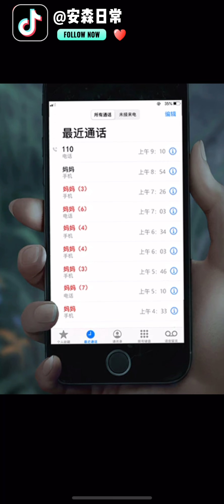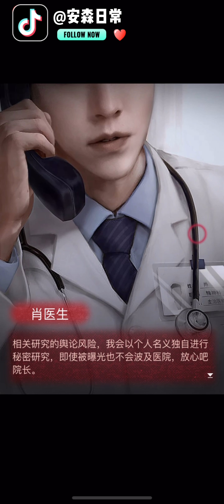纸嫁衣2 奘铃村最终章